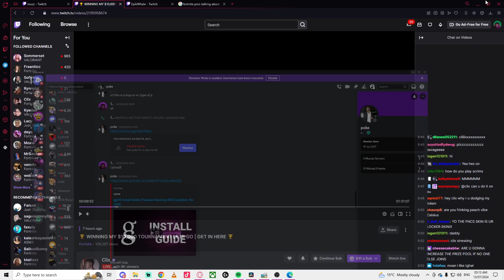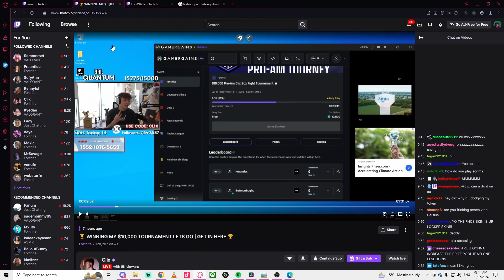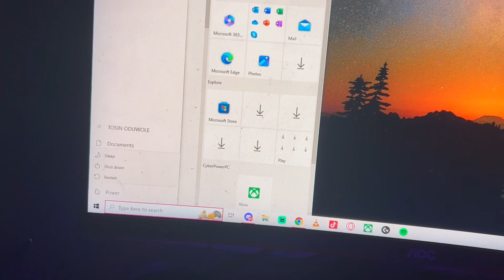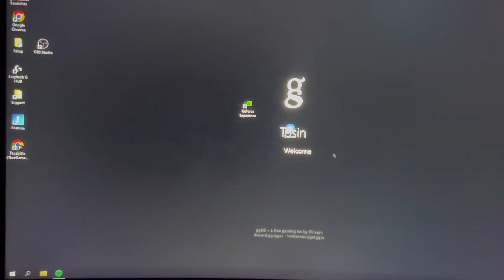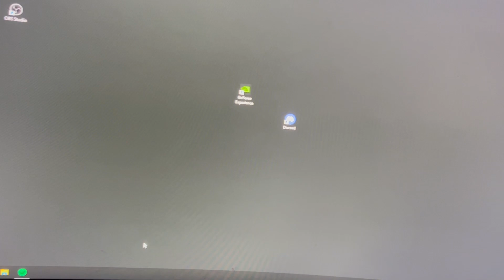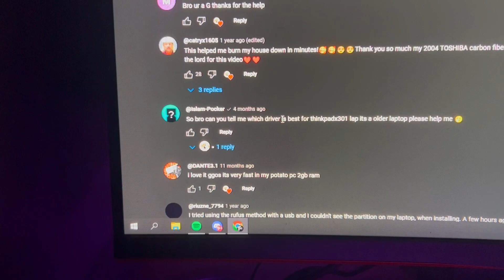How Fortnite Pros Tweak Their PC To Get Low Input Delay